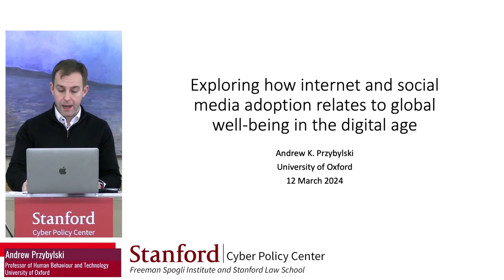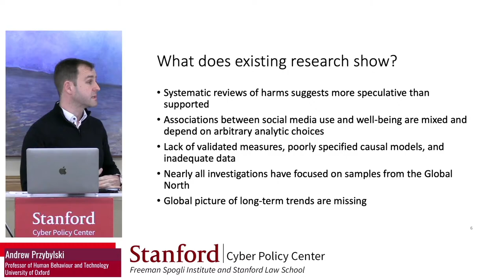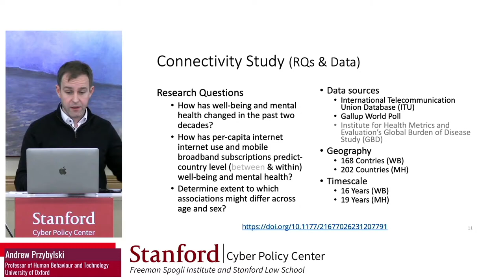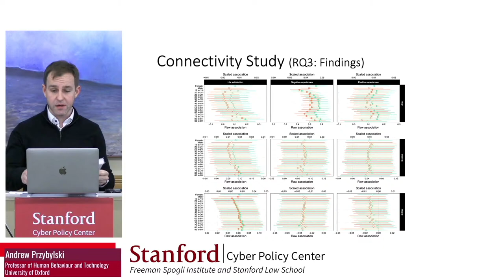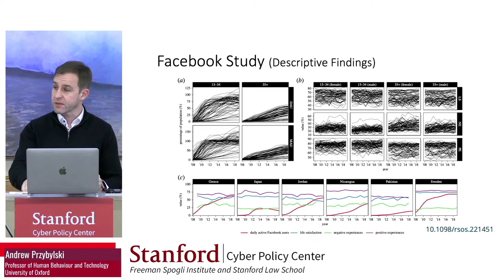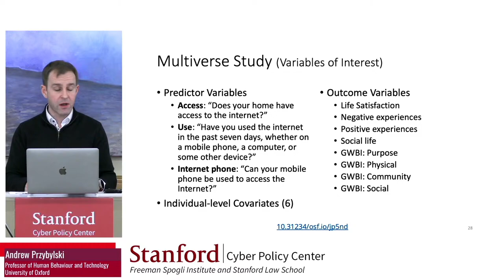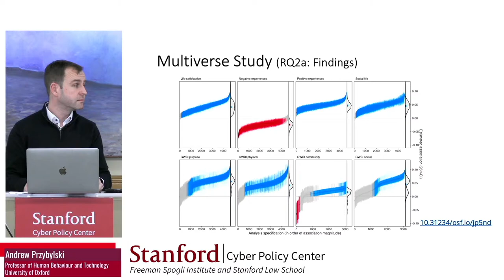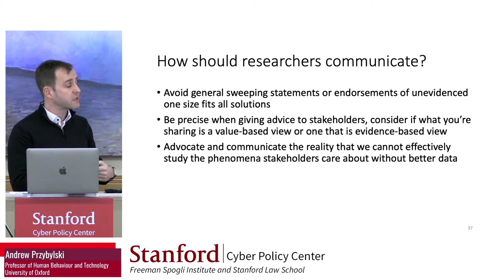How Internet and Social Media Adoption Relate to Global Well-Being in the Digital Age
Join the Cyber Policy Center on Tuesday, March 12th from 12 Noon–1 PM Pacific, for How Internet and Social Media Adoption Relate to Global Well-Being in the Digital Age, with Andrew K. Przybylski, Professor of Human Behaviour and Technology at the University of Oxford. The session will be moderated by Nate Persily, co director of the Stanford Cyber Policy Center, and is part of the Winter Seminar Series, a series spanning January through March hosted at the Cyber Policy Center.

This talk will provide a historic and empirical perspective on how we might understand the links that might link the adoption and use of the internet, mobile broadband, and social media to longer-term trends in mental health and psychological well-being. Starting with a review as to why this question is important and ways this question has been asked over time it will cover how we have understood and tested the idea. The heart of the talk is a review of three global studies examining technology and wellness across the last two decades with a special emphasis on methodology and representativeness. The talk closes with a reflection on what these kinds of studies can and cannot show us as well as cautions about the perils of oversimplifying a complex global phenomenon. Avenues for future research, the formidable challenges ahead, as well as the value of transparent, reproducible, and diverse research will be explored.